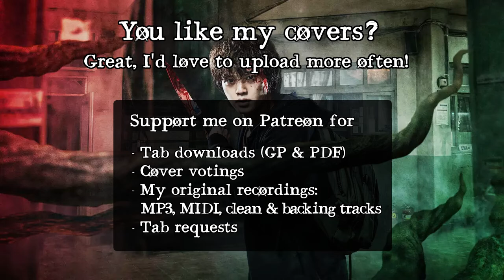Sweet Home - 4 Strings Of Sweet Home Home (Yongzoo) | Full Guitar Cover (Tabs - All Guitars)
The beautiful theme song of the amazing netflix series Sweet Home - which by the way is not possible to actually play on just 4 strings 😄 I hope you don't mind that I changed and extended the ending a bit but I just love the vocal version of Sweet Home and wanted to also include some of its beautiful melodies.

As someone who isn't that much into asian movies and tv shows Sweet Home seemed totally weird at first with all those strange characters, torrential nosebleeds and most of all the overdone fight scene music but by the end of the first episode I already loved this crazy mixture. I'm not gonna lie, I was quite disappointed by the last few episodes, but overall I loved the series for its unique atmosphere and storyline with all those interesting characters trapped in an apartment block and fighting against strange monsters.

Actually I wanted to cover the Monster Slayers track, but when I relistened to the whole soundtrack after watching the series I got straight off mesmerized by the Sweet Home theme and couldn't help playing it all the time. I would've never expected to find something like this in the Sweet Home soundtrack but this is really one of the most beautiful acoustic guitar melodies I've ever heard and it has such an incredibly calm and peaceful atmosphere.

Unfortunately I can't earn revenue on YouTube due to copyright restrictions, so if you want to support my work and get videos more often, feel free to leave a comment below and check out my Patreon 🤘🏻

If you have any questions about guitars, equipment, recording, editing or whatever you're interested in, just send me a message on twitter, I'd be happy to help and have a chat! =)

🎵 TABS & MIDI / INSTRUMENTAL TRACKS 🎵

While I'll keep uploading tab videos for all of my covers, the Guitar Pro and PDF sheet files of my tabs are exclusive to my patrons. As my patron you can also vote for the songs you want me to cover next and you even get instrumental (guitar only) versions of my covers, all backing tracks plus the clean and unedited recordings of every single guitar track so that you can edit them yourself and get your own favorite metal tone.

🎸 GEAR I USED FOR RECORDING 🎸

• My favorite picks for fast shredding: Tortex Sharp
• Strings: D'Addario EJ45 Pro-Arté Nylon Core Gauge

• My Amp (not used for this cover): Peavey 6505 Plus 112 Combo

Guitar tuning: E Standard (E-A-D-G-B-E)